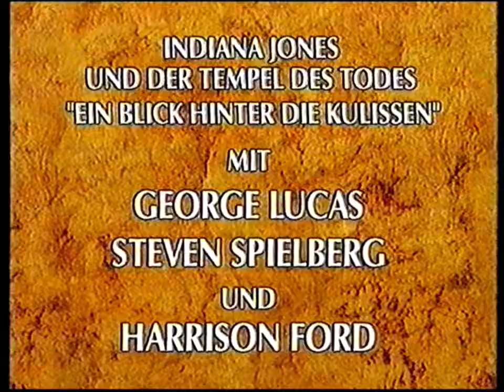Indiana Jones | Tempel des Todes - Making Of Harrisson Ford, George Lucas, S. Spielberg Interview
Indiana Jones und der Tempel des Todes "Ein Blick hinter die Kulissen" mit George Lucas, Steven Spielberg und Harrison Ford